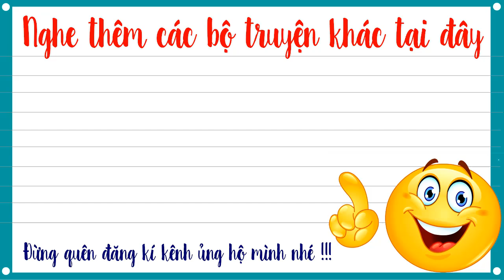Truyện trinh thám Cực Hay - Đại minh huyết án tập 161 – Người Áo Đen Bí Ẩn -Mc Tuấn Anh